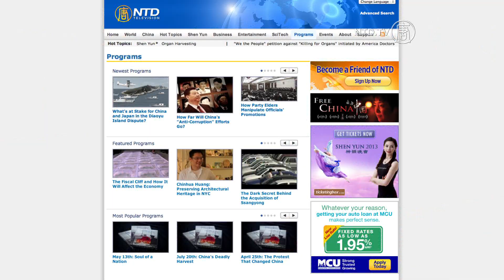NTD Joins Chinese New Year Parade in Flushing NYC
On Saturday (February 16th) floats rolled down the streets of Flushing, New York to celebrate Chinese New Year. And this year, NTD Television was there to meet and greet its viewers.

Onlookers got a surprise when they saw western faces on the float for the predominantly Chinese network. Staff from NTD's Multi-language turned into vibrant drummers to welcome in the New Year.

Along the parade, viewers expressed their thoughts about NTD.

[Mrs. Liu, NTD Viewer]:
"Very good, us Chinese people living here can speak freely about what is in our hearts, and get freedom for our fellow Chinese."

[Mrs. Chen, NTD Viewer]:
"There are some things newspapers don't report on, NTD reports these things and looks at these issues in China."

NTD's mission is to bring uncensored information in and out of China. Chinese internet censors have blocked NTD's website in the Mainland, but viewers can pick up the satellite broadcast or use special software to access NTD on the web.

Despite needing to overcome the restrictions, certain NTD programs already have a large following in China.

[Xi Nuo, NTD Viewer]:
"We have the broadcast in China every day. Shi Tao's commentary program is especially popular in China. It's fast paced, and the focus is Mainland Chinese issues, it goes very deep. I think there will finally be a day when all the people of China will view NTD. Thank you, you have done very well."

All of NTD's programming is available online. In addition to cable channels available in several cities around the world, NTD also broadcast vial two satellite signals in Asia and one in Europe.